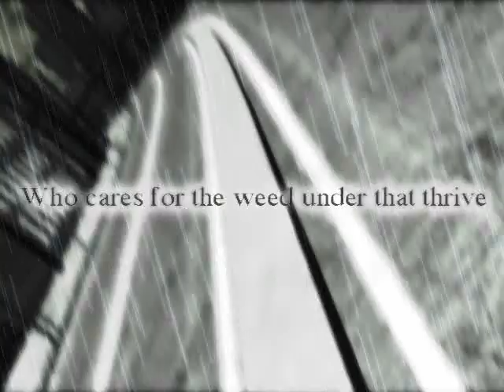Togainu no Chi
A small Trailer of " True Blood "